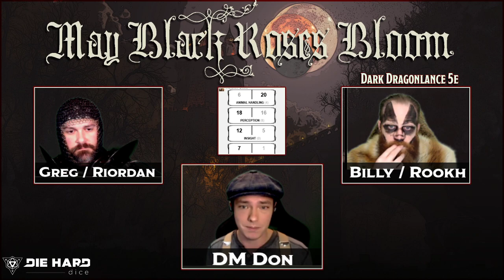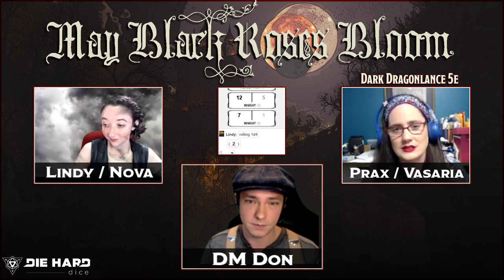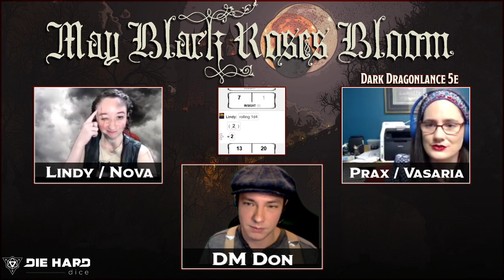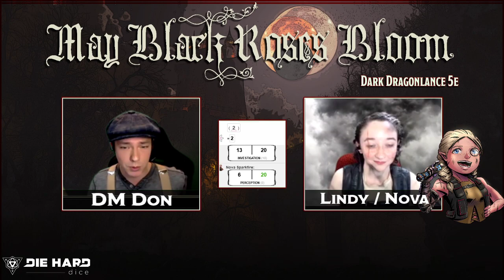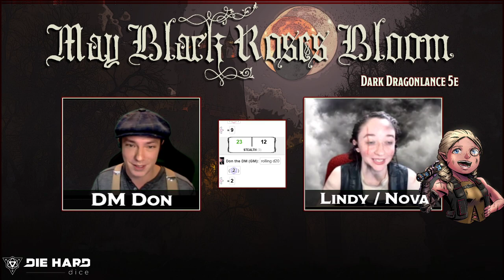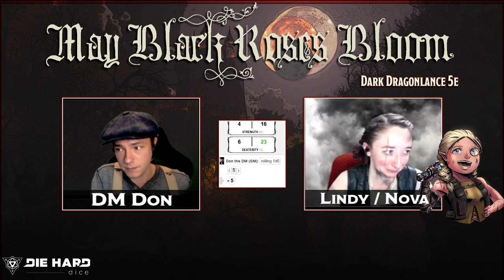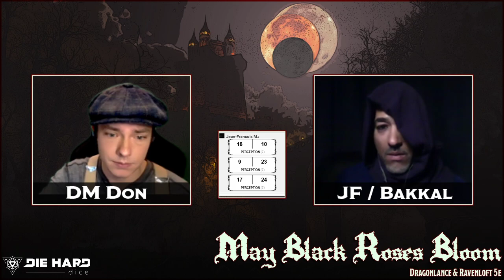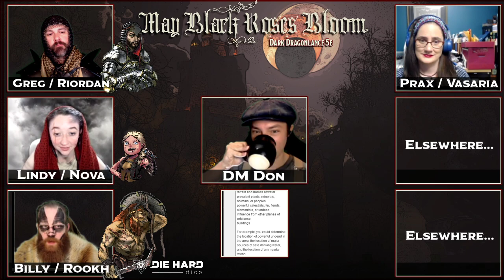(Dragonlance DnD 5E) May Black Roses Bloom Episode 37: Knights of Solamnia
YOUTUBE LEGION!

Episode 37: Knights of Solamnia